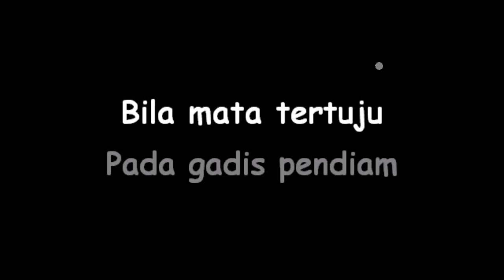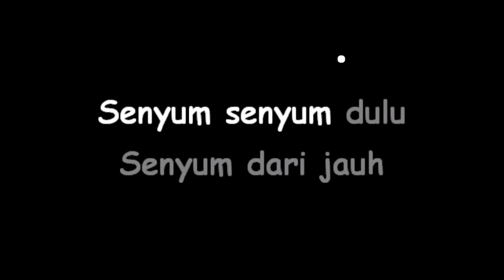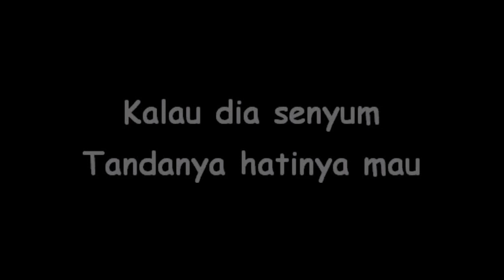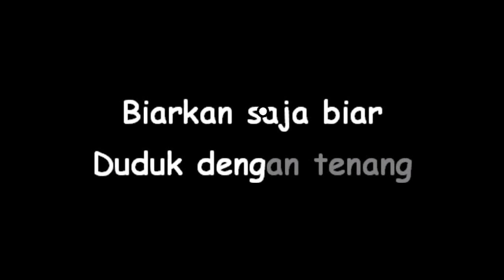IKAN DALAM KOLAM KARAOKE VERSI GITA KDI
Ikan dalam kolam karaoke versi gita kdi dengan lyrics lagu berjalan. Karaoke berkualitas HD Audio. Semoga bermanfaat dan dapat menghibur.